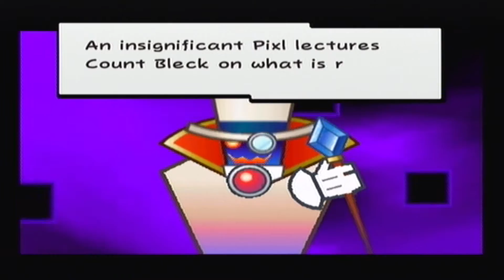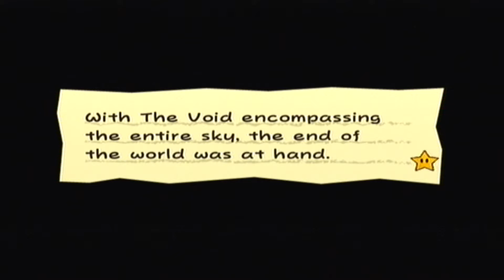Let's Play Super Paper Mario ♥ Part 39 ♥ Worlds falling apart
The first world fell under the evil rule of Count Bleck. Will we have enough time to stop him?